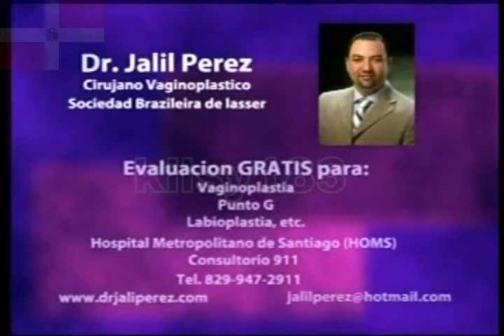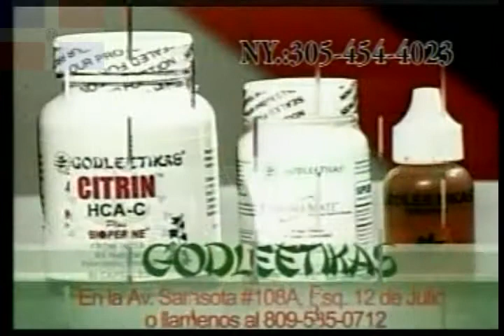mia cepeda kilsy183 4)